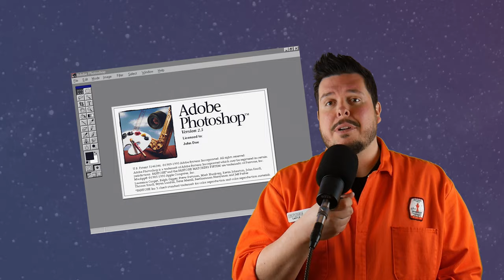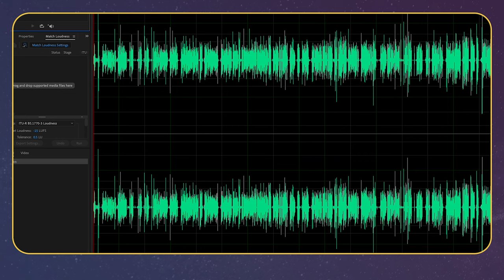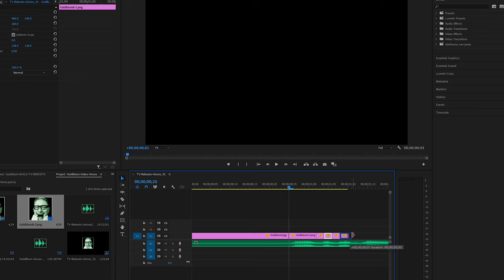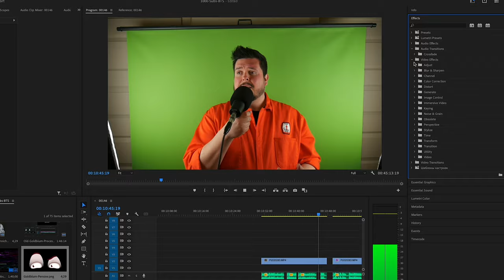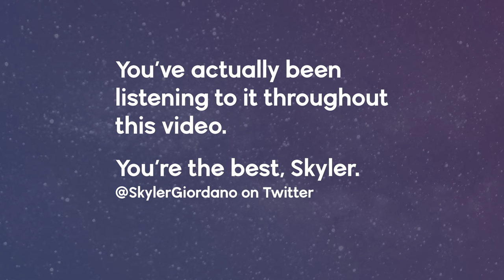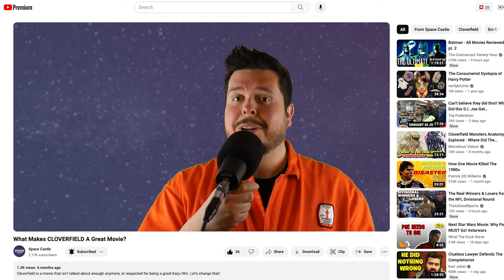How to Make a Green Screen Video!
We've reached and passed 1,000 subscribers here on Youtube, and you have spoken: you wanted ot know how I make these green screen videos!

00:00 Introduction!
01:45 A Little Bit About Me!
04:01 What Green Screen Do I Use?
04:51 Lighting And Sound Recording!
05:56 My Camera: The Lumix G7!
06:33 Setting the Stage!
07:24 Cleaning Up The Sound Files!
08:07 How I Create GOLDBLUM!
09:14 Time to Edit Everything in Premiere Pro!
11:32 Time to Add MUSIC!
12:17 Conclusion and Thank You's!